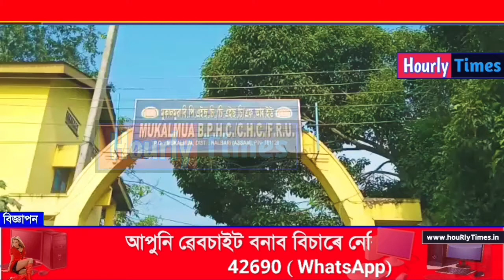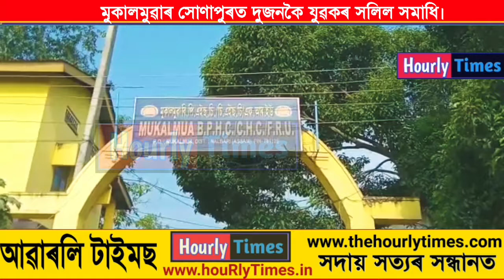মুকালমুৱাৰ সোণাপুৰত দুজনকৈ যুৱকৰ সলিল সমাধি।